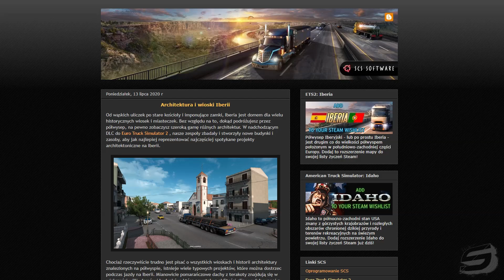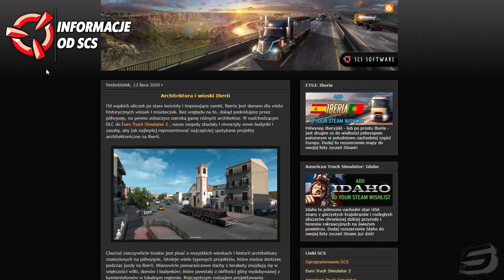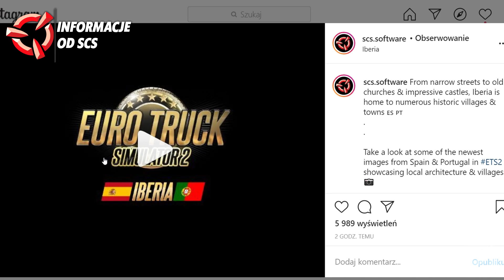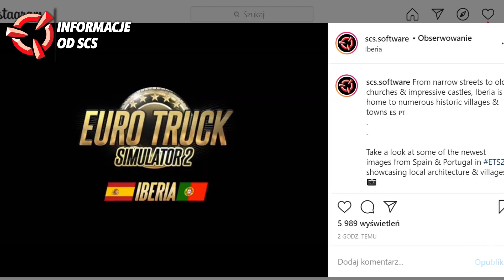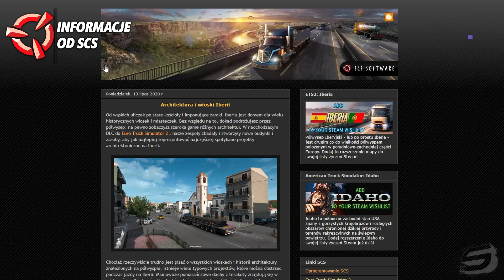ETS 2 INFO: Architektura i wioski DLC Iberia